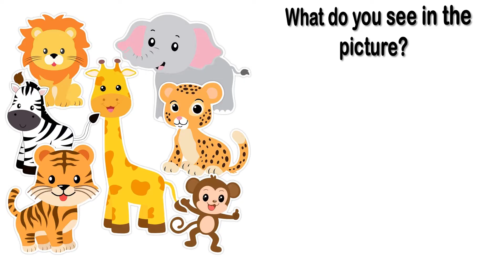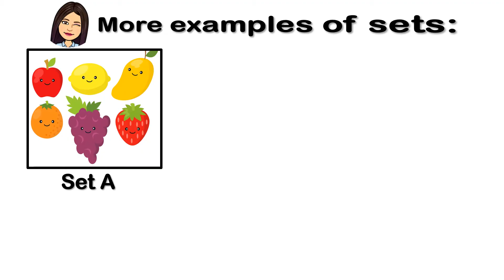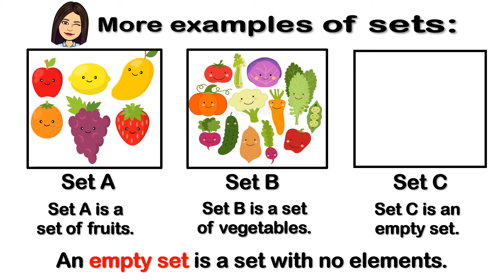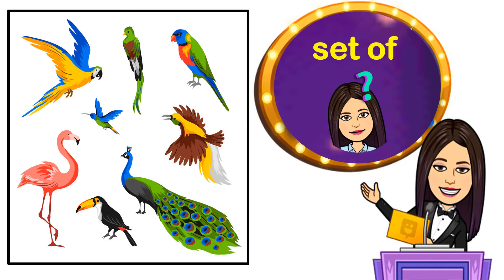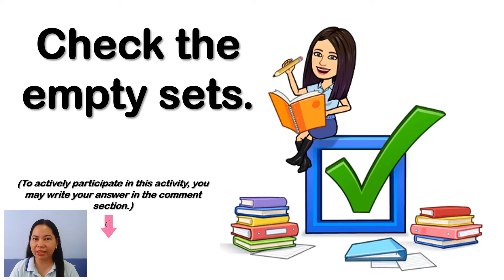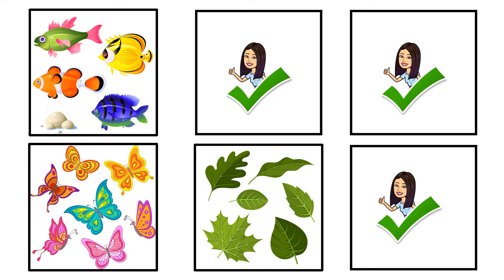Set | Kindergarten | Math | Teacher Beth Class TV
In this video, you will learn about Set.
Let's LEARN, PLAY, and GROW . . . TOGETHER!